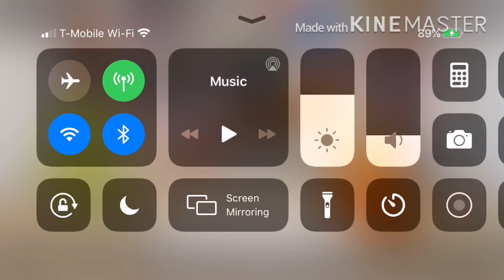The annoying orange movie trailer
an annoying orange parody of the banana splits movie